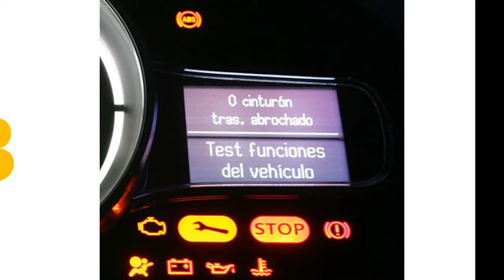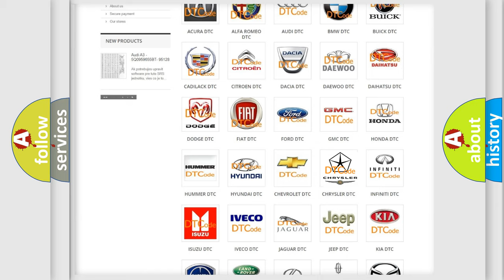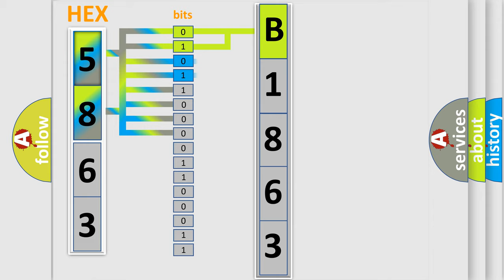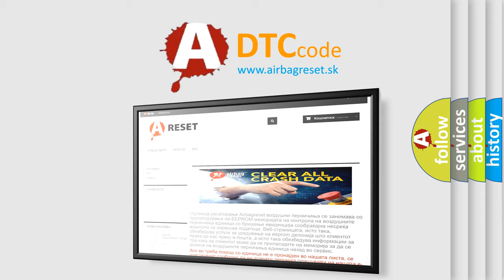DTC Chrysler B1863 Short Explanation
Contents:
0:21 Basic DTC analysis according to OBD2 protocol standard.
1:48 Insight into programming
2:58 A diagnostically understandable description of the Diagnostic Trouble Code
3:05 Basic error definition

Make:
Chrysler
Code:
B1863
Definition:
5-Volt Reference 1 Circuit
Description:
The ignition is in unlock or accessory,run,or crank position.DTC P0601, P0602, P0604, P0606, P060D,P060E,P1621 are not set.